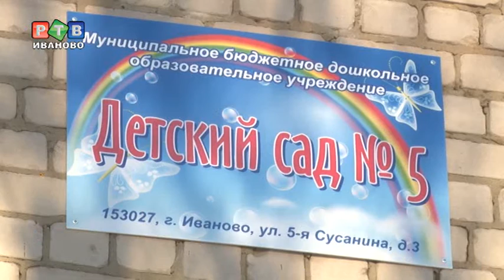В м. Горино открыли ясли